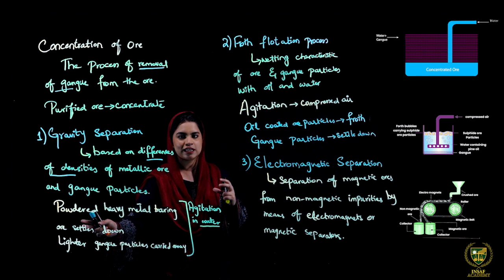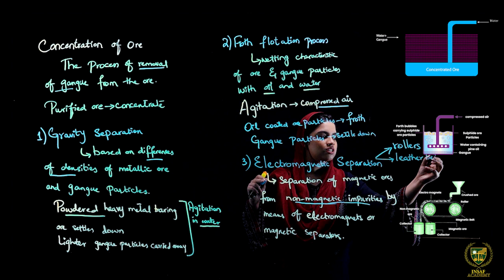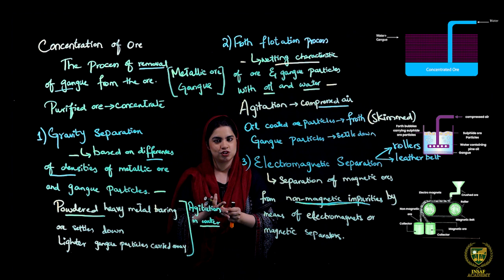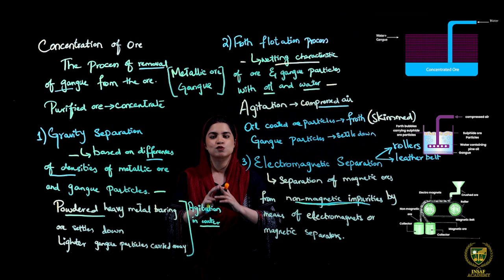Basic metallurgical operations (Part 2) | 10th chemistry | Chp 16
Dear Students
Basic metallurgical operations (Part 2).